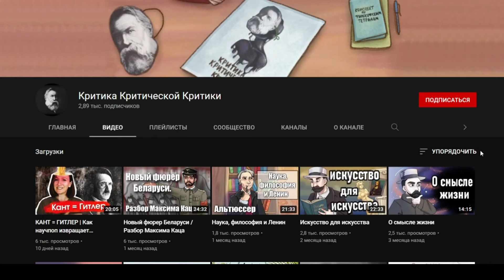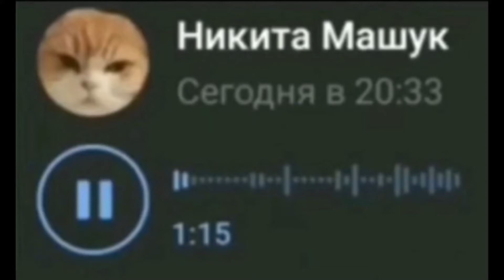Игроки в HOI4 в гражданской спецоперации - HOI4 Rise Of Russia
Что будет, если в 1918 году вместо генералов белого и красного движения магическим образом окажутся игроки из хойки? Узнаете в этом видеролике!

Мод - Revolution Or Reaction: Rise Of Russia

Музыка из видео:
Ron Meixsell - Non Piu Andrai

Видео ничего не пропагандирует и содержит контент, принадлежащий третьим лицам. Я НЕ собираюсь зарабатывать деньги на своих видео, поэтому я не присваиваю себе авторство над видео, аудиозаписями и изображениями. Я лишь являюсь автором всей картины в целом. Блокируя данное видео, YouTube нарушает моё право на свободу самовыражения и творчества.

Если вы являетесь владельцем какой-либо фотографии, музыки или видео(и имеете на это авторское право, и я использовал его не в качестве цели обзора), которое было использовано у меня в видео и хотите, чтобы я убрал - просто напишите мне и я уберу.